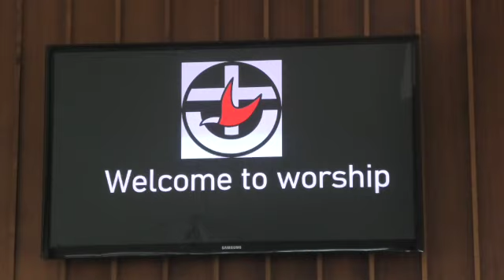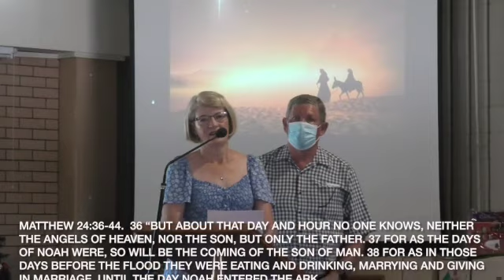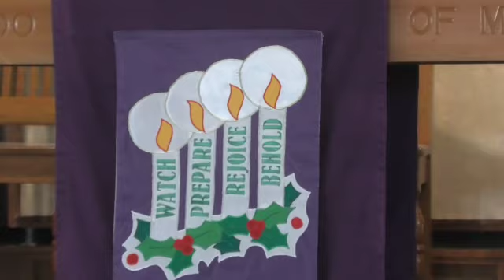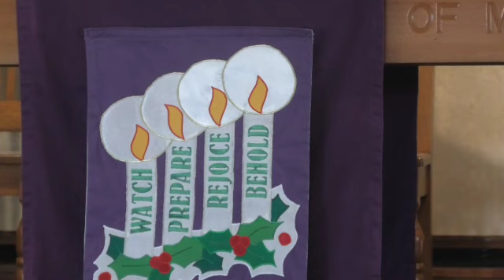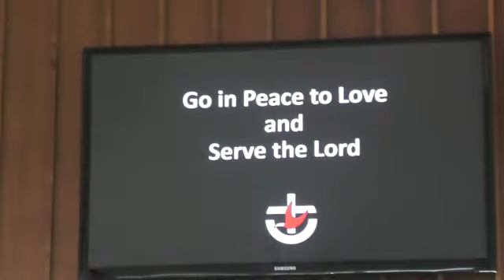27 November 2022 SD 480p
Worship Service with Rev Bruce Johnson